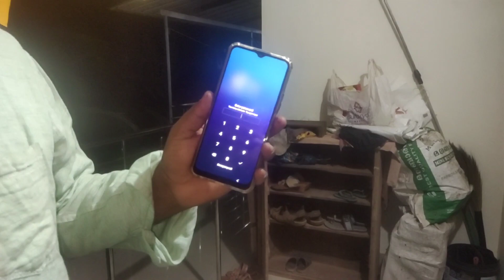Painfull Life/Duty No Limited/Hubby unlimited/Shopping🛍️With Kids//ପଇସା ଅସୁଲ@Saathifamilyvlogger💕🙏💕